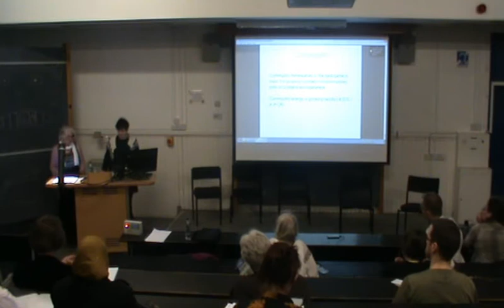Veronika Tudhope, Scottish Campaign for Nuclear Disarmament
Some cities have suffered more than others from oil price collapse, job-losses and economic downturn.  With it's engineering tradition and skills base Aberdeen could be at the forefront of a dynamic alternative energy economy but instead politicians and business leaders are leaving the city in the tail end of a declining fossil fuel industry with no planning for the future.
Building an alternative economic plan for Aberdeenshire was discussed at the event ‘Diversification from Oil, Arms and Nuclear to Alternative Energy’ on March 25, 2017at the University of Aberdeen.

After a 35 minute film on how the Lucas Aerospace workers in the 1970’s when faced with redundancy put forward a historic plan to stop job losses and convert from arms to socially useful production, there was a panel and audience discussion:
Chaired by Fiona Napier Trade Unionist
*Jelte Hammeijer Hutton Institute,
*Erik Dalhuijsen, Aberdeen Climate Action
*Myshele Haywood Green Party.

*Aberdeen Climate Action and
*Aberdeen and District Campaign for Nuclear Disarmament